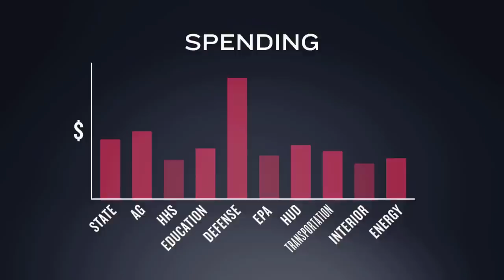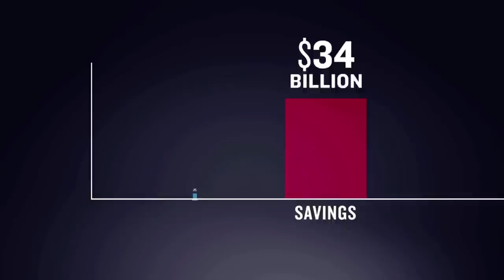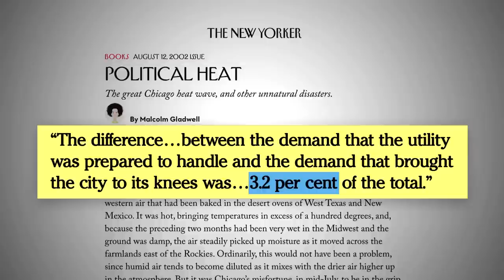Trump's Hard Power Budget | Full Frontal with Samantha Bee | TBS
The AHCA is a disaster and yet Trump's budget is somehow even worse. We simply cannot handle this much winning.